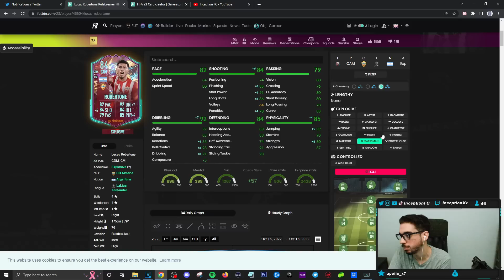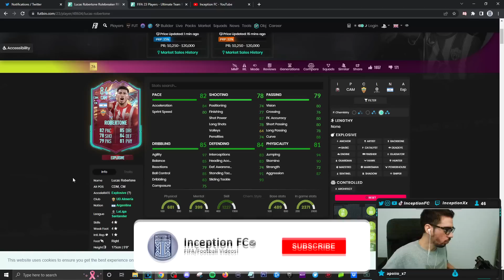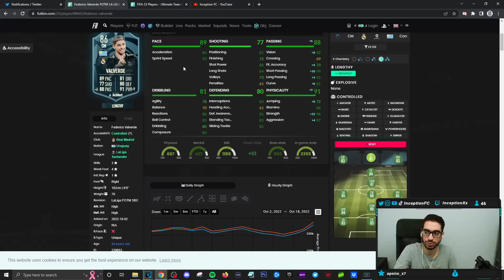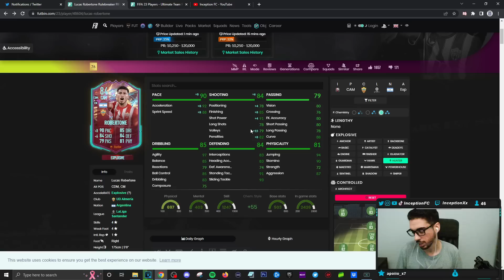CORREA LINK?!😍 84 RULEBREAKERS ROBERTONE PLAYER REVIEW! RULEBREAKERS META - FIFA 23 ULTIMATE TEAM